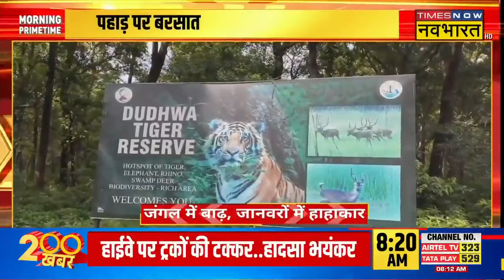UP Flood News: नेपाल का पानी..इंसान और बेजुबान पर बरसी आफत ! | Nepal Flood | Lakhimpur News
UP Flood News: Nepal से आया पानी उत्तर प्रदेश के लखीमपुर में आफत लेकर आया है . लखीमपुर के जंगलों में पानी भरने से इंसानों के साथ-साथ जानवर भी परेशान हैं . देखिए पूरी खबर..